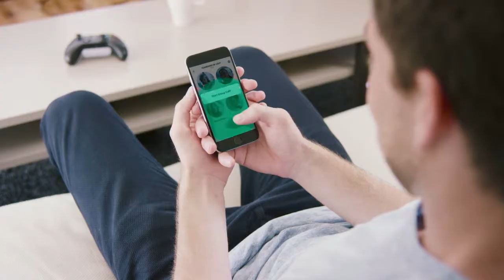Playoffs Ro8: CSU Long Beach vs Georgia Tech - Game 2